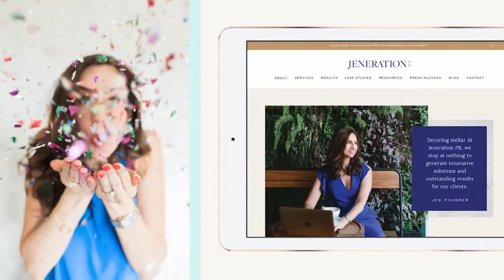How to Restart Your Career in Public Relations After Time Away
How Do You Get Back Into PR After Time Away? 🤔

When you’ve taken a break in PR for any reason and you’re ready to get back into it, you’re probably so incredibly excited!

But as much excitement as a change like this brings, it’s also a really uncertain, uncomfortable, and nerve-wracking experience. There’s so much fear surrounding stepping back into a field you once loved.

If you’re ready to dive back into the world of PR, you need a game plan!

So, how do you actually get back into PR successfully (and stress-free)?

I’m going to share my best tips for restarting your career in public relations.

Learn the PR strategies that are really working right now! Download our FREE PR Insider Secrets resource and get started on your journey to becoming a Pitching Powerhouse 👑